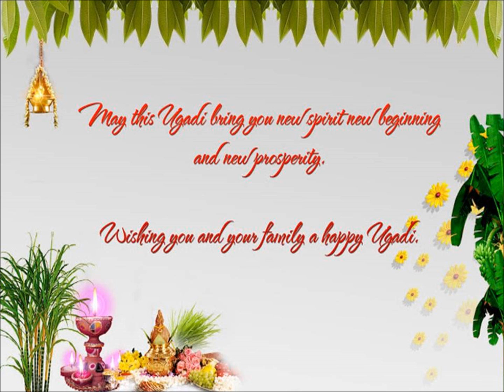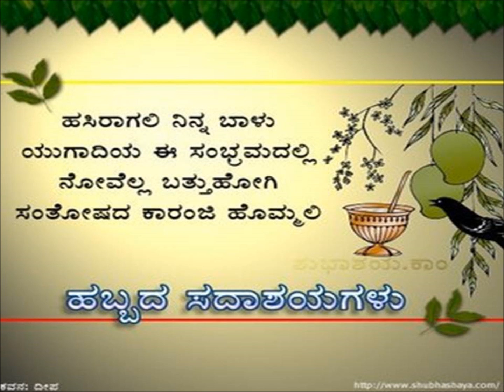UGADI-2013 Greetings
Ugadi Greetings